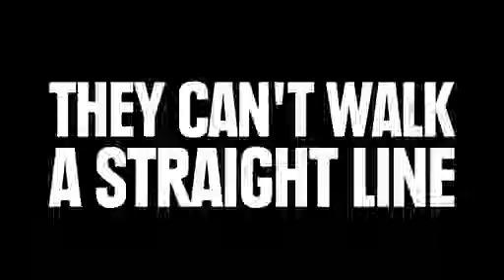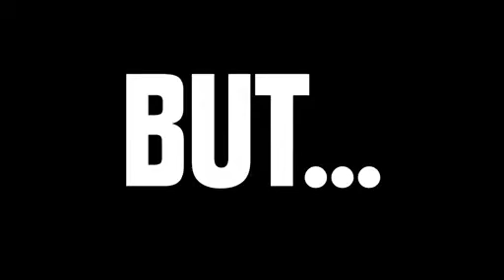3 yers baby's actions buzz feed. Com 2015